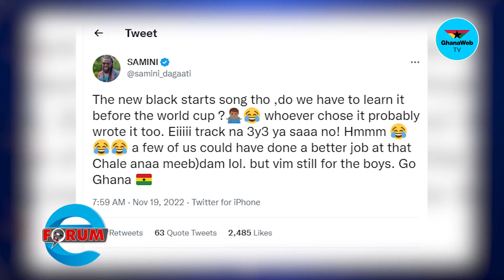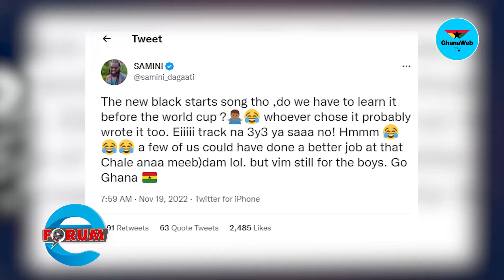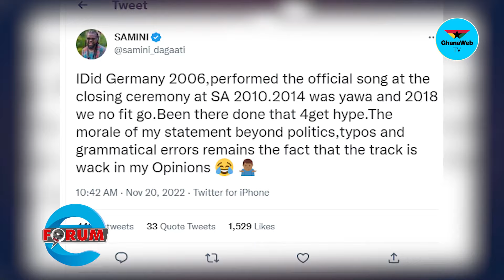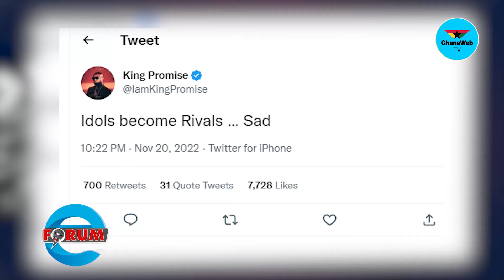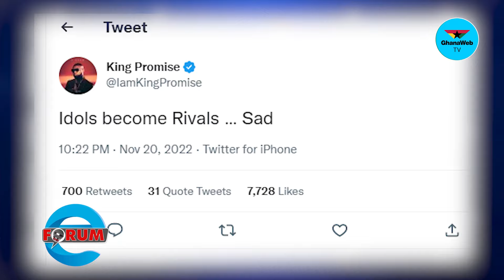E-Forum: Black Stars World Cup song and the controversies, Baka Dabri's EP